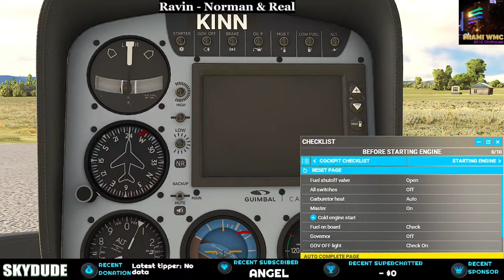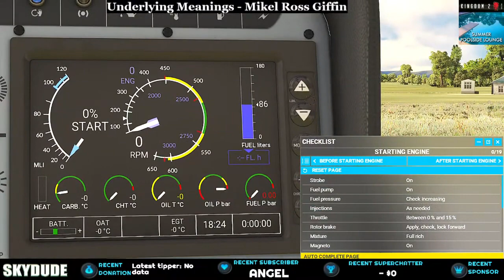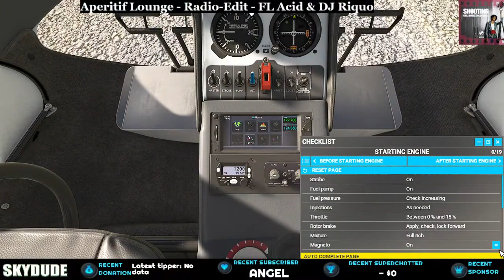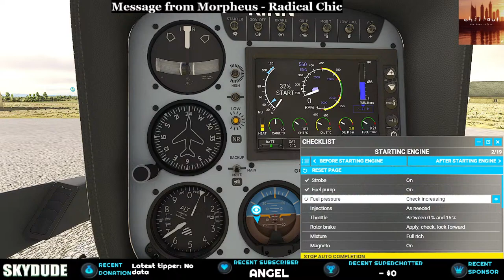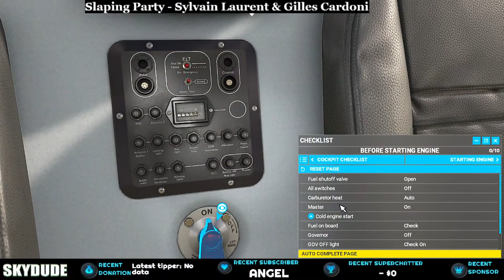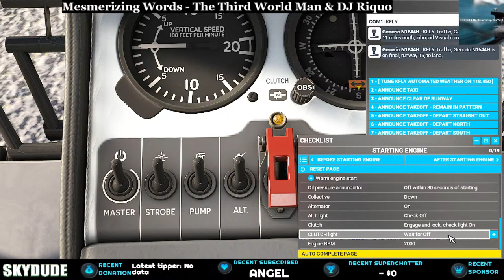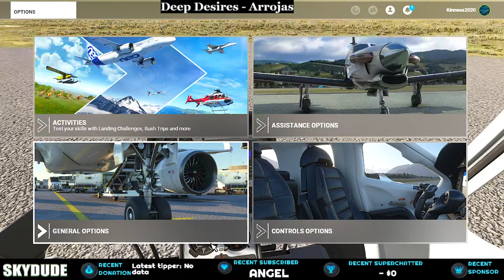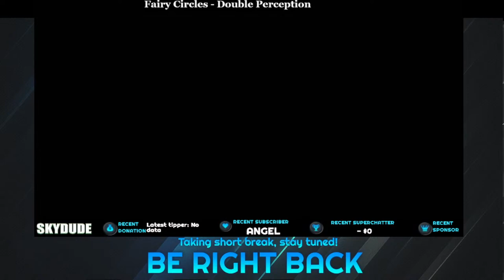[UNEDITED] SKYDUDE #87 More CHOPPA' Training - SIM Update 14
Spent a lot of time on gliders and now want to get back to the CHOPPA's awhile.